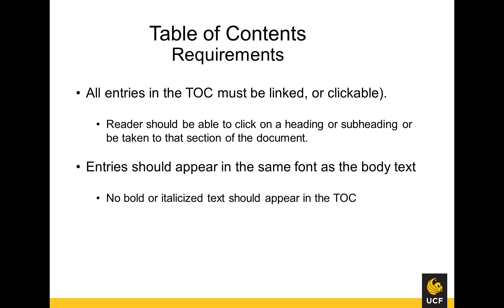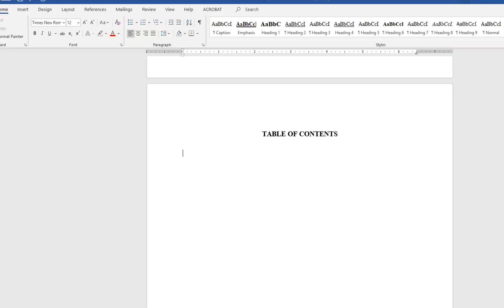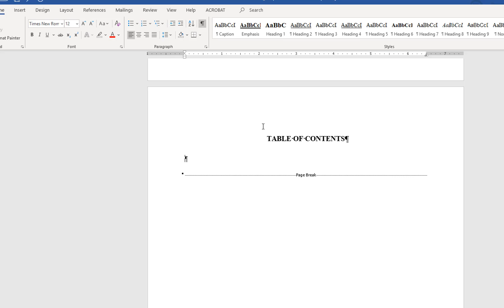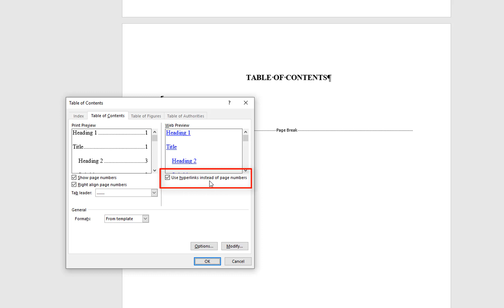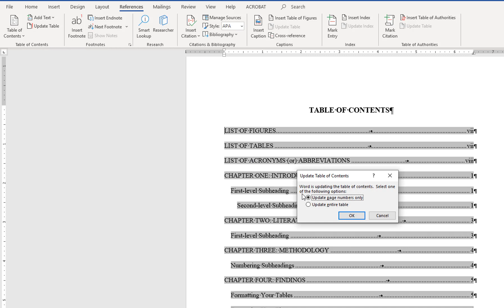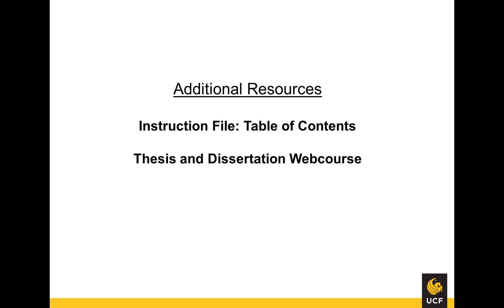Table of Contents Word for Office365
This video is part of a series providing formatting instructions for UCF graduate students completing a thesis or dissertation.